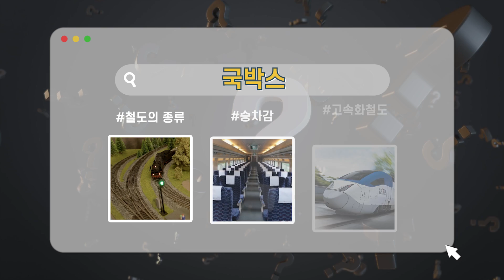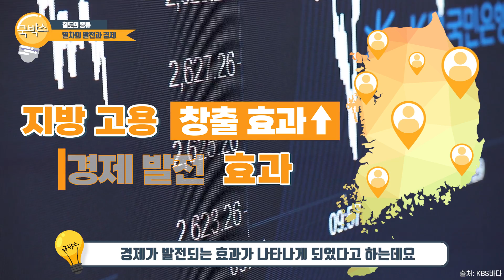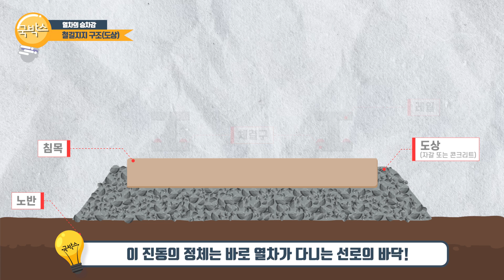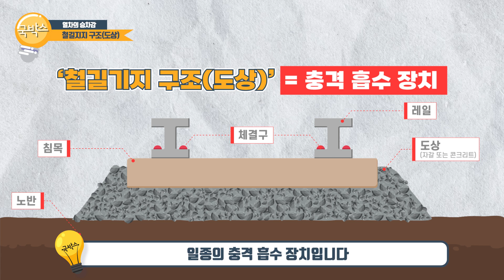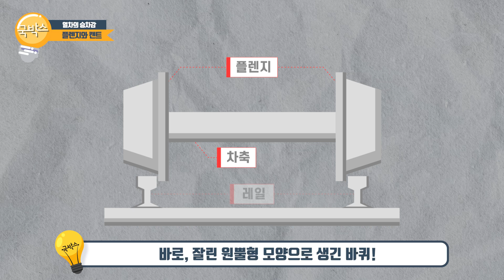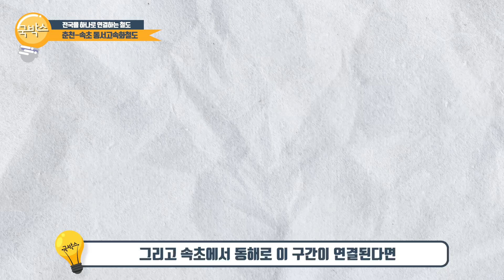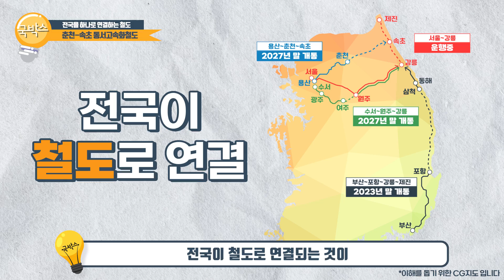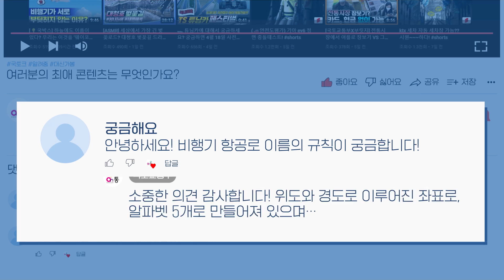곡선 철도레일을 시속 200km이상으로 달리는데 탈선하지 않는 이유?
‘6,683km’, 이 숫자가 의미하는 것은?
서울-부산까지 최단 거리로 8번 반을 왕복하는 거리?
그 유명한 ‘실크로드’ 아시아에서 유럽까지 거리?
LA에서 뉴욕까지 미국 대륙을 자전거로 횡단하는 거리?

정답은 바로 우리나라 철도의 총 연장 길이!
재미있는 철도 이야기를 알아볼까요?

🚆 다양한 철도 노선!
✔ 고속철도
- 주요 구간을 시속 200km 이상으로 주행하는 철도
- KTX, SRT
✔ 도시철도
- 대도시권에서 교통량 혼잡으로 다른 교통수단이 필요하여 개발된 대중교통.
- 지하와 지상에 건설된 철도를 모두 포함
✔ 일반철도
- 고속철도와 도시철도를 제외한 모든 철도로, 전국적인 범위에서 수송을 담당하는 철도를 의미함
* 건설비 전액이 국비로 투입되며, ITX-새마을호, 무궁화호, 화물열차 등을 이야기함
✔ 광역철도
- 두 개 이상의 시ㆍ도에 걸쳐 운영되는 철도
* 수도권ㆍ부산ㆍ울산ㆍ대구ㆍ대전ㆍ광주 등 광역시급에서 운영
✔ 민자철도
- 수요에 따라 특수한 목적으로 설치 및 운영된 철도
* 대표적인 예로는 공항철도를 이야기할 수 있음

🚆 열차의 승차감을 좌우하는 선로!
✔ 자갈 철길지지구조(도상)
- 저렴하고 구하기 쉬우며, 보수가 쉽다는 장점
- 자갈이 깨지면 많은 먼지가 발생되고 토사가 유입되면서 선로의 물 빠짐이 나빠지게 되는 단점

✔ 콘크리트 도상
- 먼지가 적고, 궤도 틀림이 덜하여, 보수 작업의 필요성이 적어진다는 장점
- 국내 지하철은 대부분 콘크리트 소재의 철길지지구조로 건설 중

✔ 커브 형태의 노선을 가능하게 하는 플렌지와 캔트
쇼트트랙 선수들이 곡선 구간에서 몸을 최대한 안쪽으로 눕히는 원리(원심력↑, 구심력↓)
- 캔트(cant) : ‘바깥쪽 레일’과 ‘안쪽 레일’의 높이가 차이 나는 것
- 플렌지 : 원뿔형 바퀴 안쪽에 차축과 연결되어있어, 곡선 구간에서의 탈선을 막아주는 역할

🚆 전국을 하나로 연결하는 철도!
✔ 춘천-속초 동서 고속화철도
- 춘천에서 시작하여, 화천, 양구, 인제, 백담을 거쳐 속초까지 연결
- 개통 시 현재의 경춘선에 93.7km 단선 연결 (춘천역 개량 포함)
- 용산에서 속초까지 환승 없이 2시간 이내에 도착
- 대부분 터널로 건설 예정이라, 폭설 등 기후 영향 없이 상시 운행 가능 예정

✔ 강원 지역 경제 활성화
- 1조 616억 원의 부가가치 유발 효과 발생
- 관광 수요 증가 효과 예정, 가치 2조 3,498억 원
- 지역 균형 발전→지역 경쟁력 및 자생력 강화

전국을 하나로 연결하는 동서 고속화철도를 통해
더욱 발전될 우리나라 미래의 모습을 응원하겠습니다.